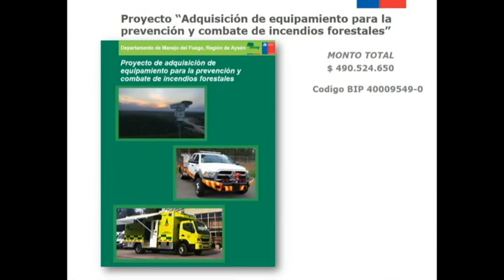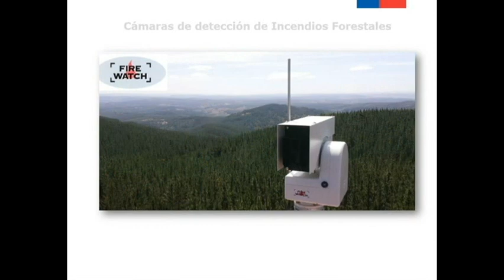Comisión de Seguridad